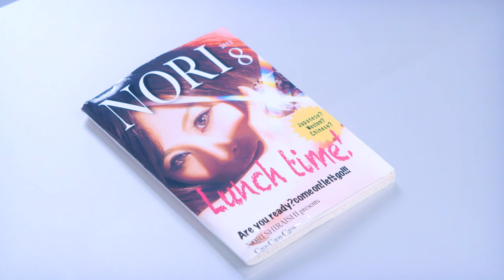Caos Caos Caos 「ランチタイム」（Full version）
Caos Caos Caos 2018年1月4週連続配信シングルリリース第三弾「ランチタイム」
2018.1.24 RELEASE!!